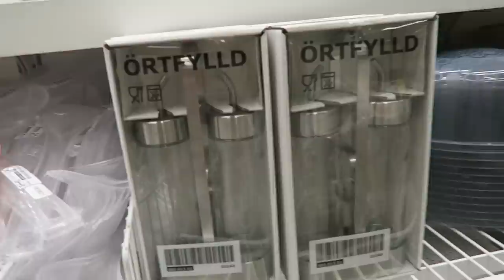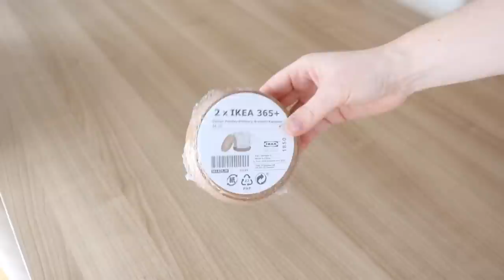IKEA hacks - 5 astuces IKEA spécial Plantes, pots, bocaux et boutures | Ikea Hacks for Plants #3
Chez IKEA il existe beaucoup d'articles que l'on peut détourner pour nos plantes. Dans cette troisième vidéo je partage avec vous 5 nouvelles astuces et détournements qui seront pratiques ou déco pour votre jardinage d'intérieur. Plantes vertes, fleurs, succulentes, vous aller adorer les mettre en valeur avec ces articles de chez IKEA. Vous pourriez tout à fait avoir ces produits chez vous ou les trouver dans un autre magasin de décoration. J'espère que ces "IKEA Hacks" vous plairont, en tout cas moi je suis addict de ces petites bidouilles IKEA et j'adore ! Eh oui, finalement y a plus de choses que prévu, chez IKEA, pour vos plantes ! Et il y en a pour tous les budgets !

❤ Retrouver les produits chez IKEA ou similaires :
- SNUDDA plateau tournant au rayon des plateaux
- SINNERLIG bocal avec couverle au rayon cuisine
- ÖRTFYLLD set Huile cuisine pour boutures au rayon cuisine
- IKEA365 dessous de verre au rayon des tasses
- SKURARE Pots à bougies pour cache pot

*Outil pour Youtubeurs (version gratuite)

Sauf mention, les produits sont achetés par moi-mêmes. Je reçois parfois des articles à tester ou dans le cadre de partenariats, mais je vous donne toujours mon propre et honnête avis.